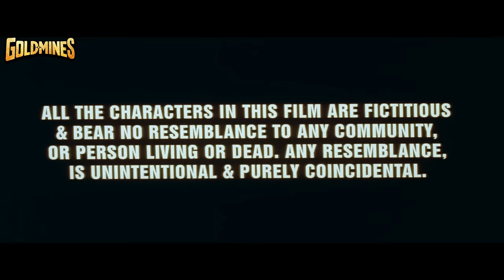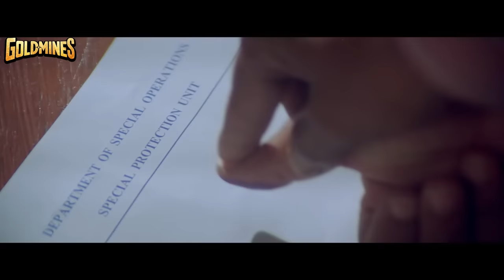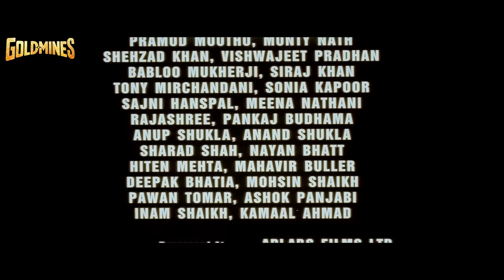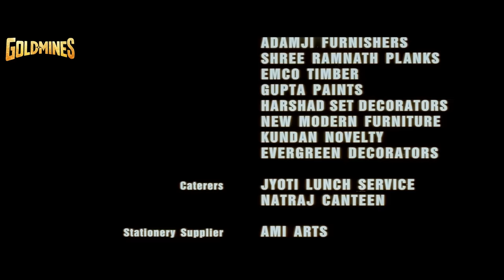ऑफिसर (HD) - सुनील शेट्टी की धमाकेदार एक्शन थ्रिलर मूवी | रवीना टंडन, डैनी डेंजोंगप्पा, सदाशिव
Officer depicts the life of Central Bureau of Investigation officer Sagar Chauhan (Sunil Shetty), who comes across people who are not what they seem and whose intentions are not what he thinks. Soon Sagar realizes that he is in a game of deception and crime, and must get to the roots of it to find and expose all involved, even if it is someone he loves.

Movie:- Officer (2001) | ऑफिसर
Starcast:- Sunil Shetty, Raveena Tandon, Sadashiv Amrapurkar, Danny Denzongpa
Directed by:- Naeem Sha
Produced by:- Faruq Nadiadwala